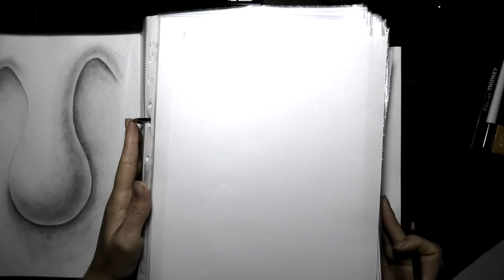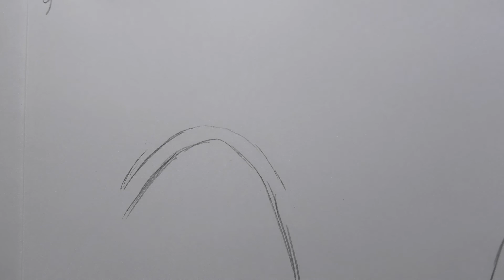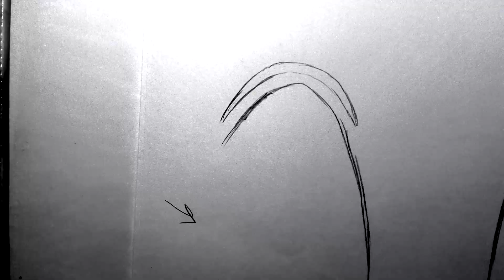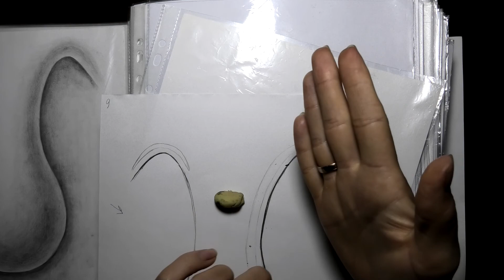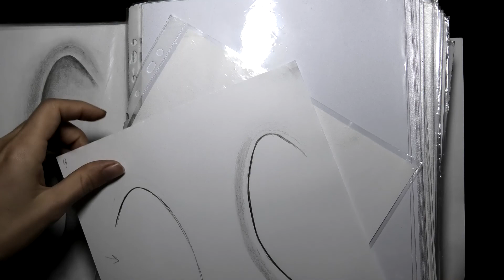9 Урок - КРАПЛЯ. "КУРС ОЛІВЦЕМ" по методу Анни Барчишеної